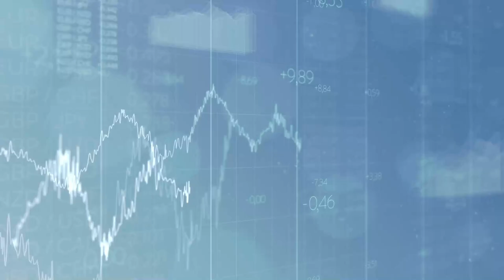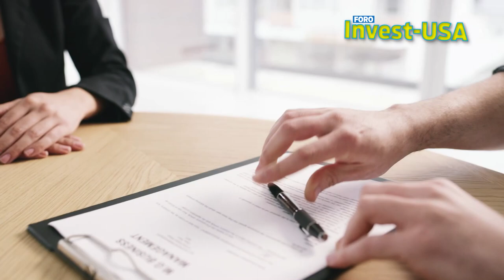¿Sabes los requisitos para invertir en Estados Unidos?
Esta es tu oportunidad de conocer de primera mano como invertir en Estados Unidos de América.